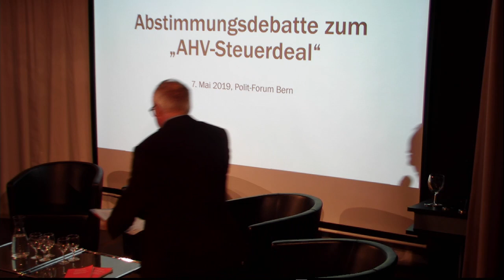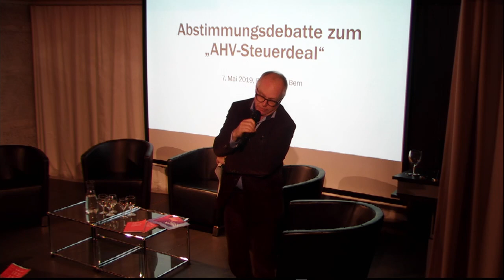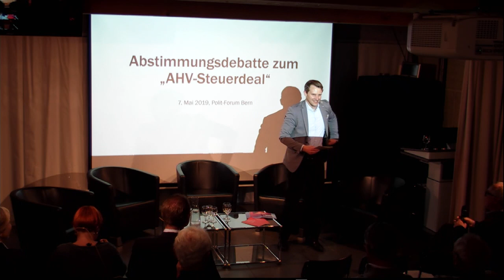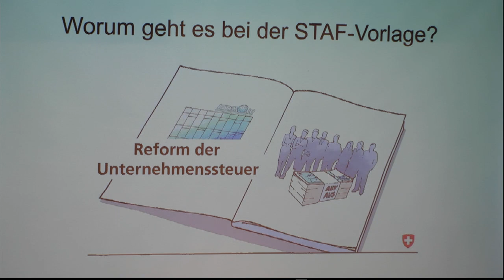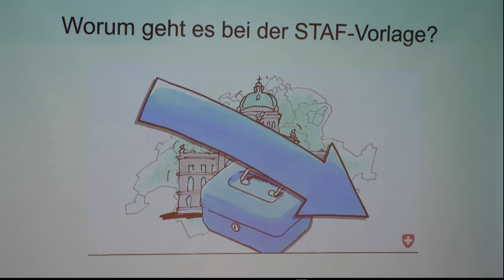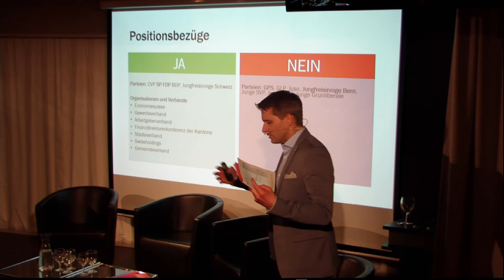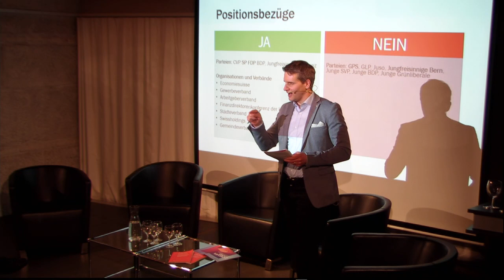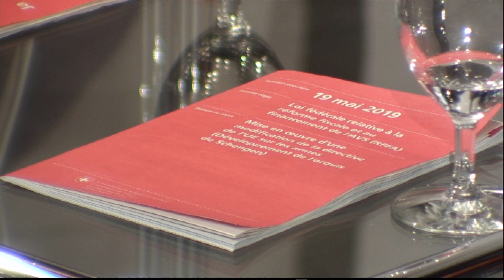Abstimmungsdebatte: Kompromiss oder Kuhandel? Abstimmungsdebatte zum STAF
Am 19. Mai 2019 stimmt die Schweiz über den sogenannten „AHV-Steuerdeal“ ab. Die Vorlage verknüpft zwei Herausforderungen, die eigentlich nichts miteinander zu tun haben: Einerseits werden die Unternehmenssteuern an internationale Standards angepasst. Andererseits soll die AHV mehr Geld bekommen.

Eine überparteiliche Allianz hat im Parlament beide Themen verknüpft – ein zukunftsweisender Kompromiss oder ein fauler Kuhhandel?

Das Polit-Forum Bern lädt ein zur öffentlichen Podiumsdiskussion mit:

Contra
- Adrian Willi, Jungfreisinnige Kanton Bern
- Natalie Imboden, Grossrätin und Co-Präsidentin Grüne Kanton Bern

Pro
- Adrian Wüthrich, Nationalrat SP, Kanton Bern
- N.N.

Moderation
- Michael U. Braunschweig, Reformierte im Dialog